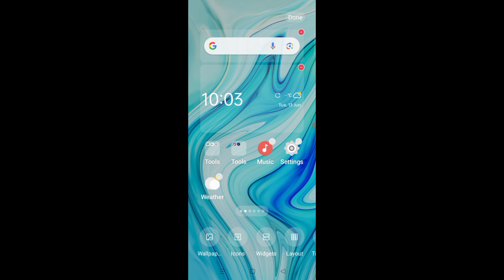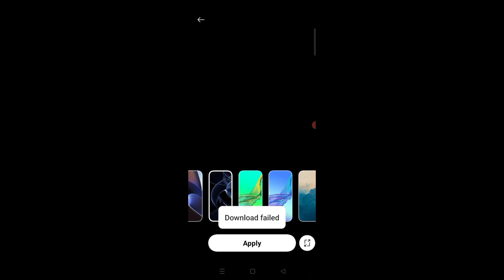Realme Narzo N55 l How To Setup Live & Effect Wallpaper Settings